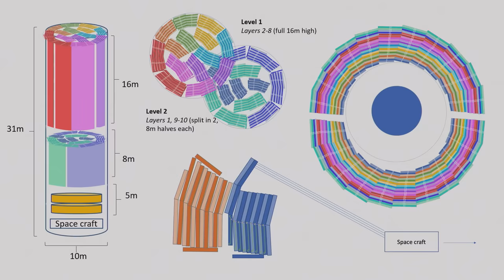Why everyone can be a rocket scientist | Lauren Fell | TEDxQUT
What's your next mission? Lauren Fell argues that intellectual diversity is valuable, even in highly specialized fields like space exploration. Lauren's journey from psychology to the space industry began with her success in several NASA engineering design challenges.

As co-founder of Lunaria One, a space start-up project that aims put plants on the moon, Lauren embodies a unique fusion of psychology, inventiveness, and entrepreneurial spirit. Currently an Associate Lecturer at QUT, Lauren's passion for pushing the boundaries of space exploration and education is evident in her PhD research, creating a quantum cognitive theory of intuitive trust, and integrating physics, psychology, and technology.